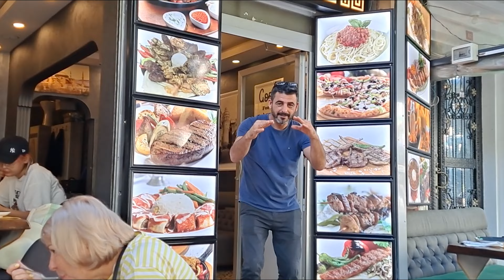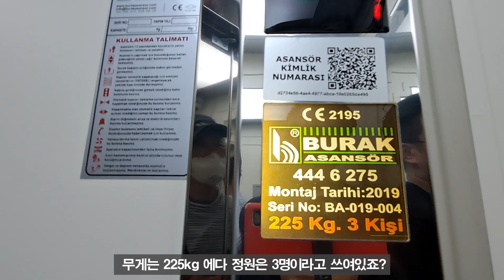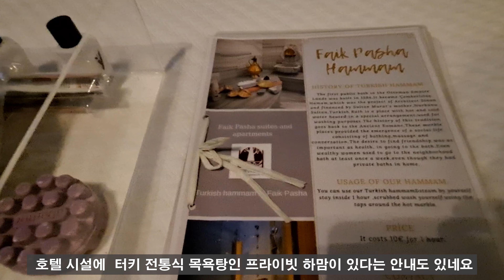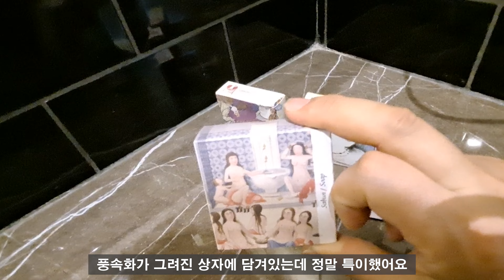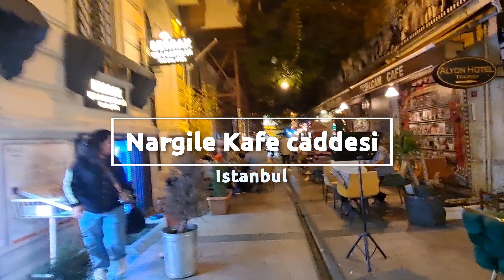🇹🇷 이스탄불 호텔추천/ 탁심광장에서 가까운 부띠끄 호텔 Faik Phasha Hotel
이스탄불 여행의 찐 맛을 느끼기에 충분한 호텔을 추천합니다.
제가 열흘간 지내면서 마음에 들었던  부띠끄 호텔인데요.

Faik Phasha Hotel은 현지인의 주거지역인 조용한 골목에 위치하고 있으며 터키식 주거형태와 인테리어, 전통 가정식으로 이루어진 조식, 그리고 프라이빗 하맘까지 모든게 특별한 경험이라 호텔에서만 지내도 이스탄불 여행의 찐 맛을 느끼기에 충분하답니다.

Faik Phasha Hotel은 실제로 오스만 시절 파익 장군이 살았던 집이라 가족용 하맘도 있어서 체험해 볼 수 있어요.
대리석으로 이루어진 하맘은 뜨끈한 스팀이 뿜어져 나오고 물도 잘 나와서 거의 찜질방에 들어온 기분이 나더라구요.
프라이빗이라 마사지나 때밀어주는 사람은 없지만 단 돈 만원에 체험하기엔 손색이 없더라구요.

조식당의 인테리어도 무척 마음에 들었는데요
알고보니 미슐랭 가이드 북에 소개된 레스토랑이더라구요.
식당이 꽤나 넓은데다 테이블이 실내외에 모두 있어서 자리를 취향대로 선택할 수 있는데요.
실내장식도 그렇고 각각의 테이블도 너무 예쁘게 꾸며져 있어서 눈이 휘둥그레집답니다.
정말이지 각각의 테이블이 모두 다른데다 모두 다 예쁘니 어디로 앉아야 할지 모르겠더라구요.

들어갈 때도 비밀번호를 입력하고 들어가니까 마치 이스탄불에서 사는듯한 착각이 일어날 정도였답니다.
이스탄불 현지인들의 분위기 풍기는 부띠끄 호텔을 선호하는 여행자들은 참고하세요.

참고로 제가 묵은건 Grand Suite로Two Bedroom Apartment인데요.
여기만 엘리베이터가 있는걸로 알고있으니 문의해보세요.

이스탄불을 여행할때 숙박 선택에 도움이 되길 바랍니다.

Cihangir, Firuzağa Mahallesi Faik Paşa Caddesi No:49 Cukurcuma, 34425 Beyoğlu/İstanbul, 튀르키예